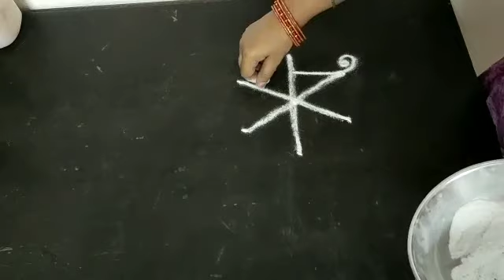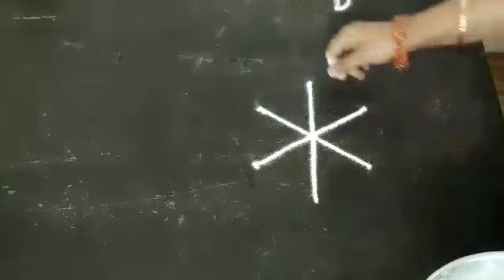3 dots rangoli. VEDHA'S corner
Cute and simple rangolis from 3 dots